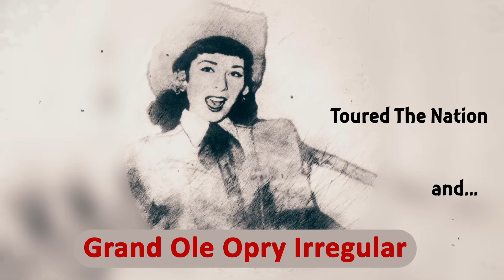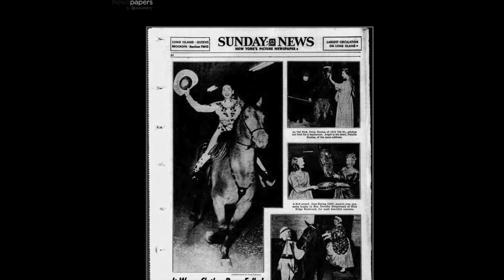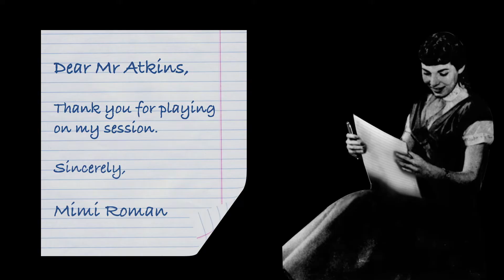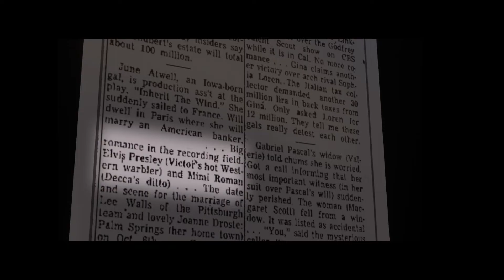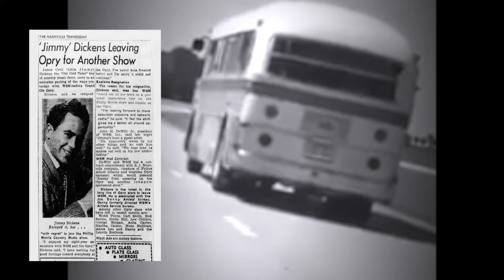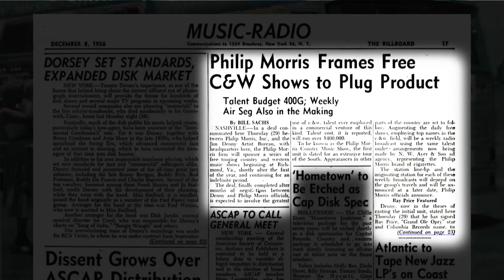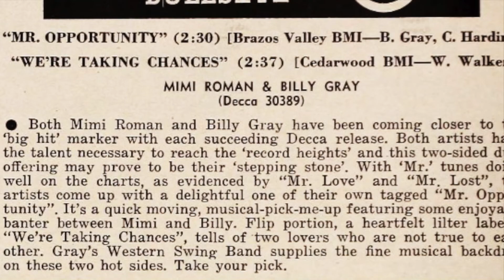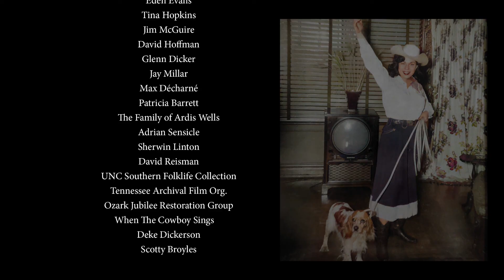Mimi Roman | Documentary Brooklyn Cowgirl The Mimi Roman Story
Please enjoy this Mimi Roman documentary, featuring women of Rockabilly and Country music documentary for YouTube. Mimi Roman was a 1950s country music and rockabilly musician who sang at the Grand Ole Opry in Nashville, was a Decca Records artist in the 1950s, and dated Elvis Presley in 1956. They were just friends. She shared the stage with Johnny Cash and Patsy Cline, and for a while, her career paralleled Wanda Jackson's. Little Lovin', Cheater's Luck, The Wind Up, I'm Ready if You're Willing, Have a Heart, Honky-Tonk Girl, and many more are among Mimi Roman's Rockabilly and Country hits.

"Mimi Roman" is a country music singer, rockabilly musician, and guitarist who was born in the 1930s. Mimi's name never cracked the Billboard country chart, despite the fact that she recorded for a big country label and worked nonstop until she retired from the road when she was still in her twenties. Miriam Lapolito was born in New York and raised in the Bronx. Her mother was a Rockettes dancer, and when she was ten years old, her mother remarried and changed her name to Mimi Rothman.

She began recording for Decca Records when she was barely twenty years old, and her first release was a Hank Williams song. Her singing abilities and profession led her to Cincinnati, Ohio's WLW radio station, where she joined the cast of the Midwestern Hayride. One of the highlights of her career was a nearly eighteen-month tour with the Phillip Morris Country Music Show, which took her to over 400 cities across the United States. Carl Smith, Goldie Hill, Red Sovine, Ronnie Self, and, for a while, Little Jimmie Dickens starred in the show. The show drew viewers from 45 different states.

People who find this video are looking for:
• Mimi Roman
• Mimi Roman documentary
• women of rockabilly and country music documentary for YouTube
• 1950s rockabilly artists, featuring country and western music

• famous rockabilly singers and female rockabilly singers of the 1950s
• history of rockabilly music documentary
• Mimi Roman Little Loving rarest rockabilly songs
• rockabilly music documentary featuring Wanda Jackson

Rockabilly is one of the first rock & roll music genres. It began in the United States in the early 1950s, particularly in the South. It is a genre that combines the sounds of Western musical forms like country with rhythm and blues to create what is known as "classic" rock and roll. As the name implies, rockabilly is influenced by two main genres: country music and rock music, which at the time of its inception primarily referred to rhythm and blues or R&B music performed by Black musicians.

To define the strong, rhythm-driven musical style introduced by Elvis Presley on his debut recordings, record reviewers developed the word rockabilly, which literally meant rock and roll played by hillbillies. A new blockbuster biopic of Elvis Presley was released in June 2022. Tom Hanks plays Elvis Presley's manager, and the film is expected to be a box office hit.

If you enjoyed this Mimi Roman documentary, featuring women of Rockabilly and Country music documentary for YouTube, please remember to like, share, subscribe and leave a comment if you have any questions, suggestions, or feedback. We hope to see you here again soon!